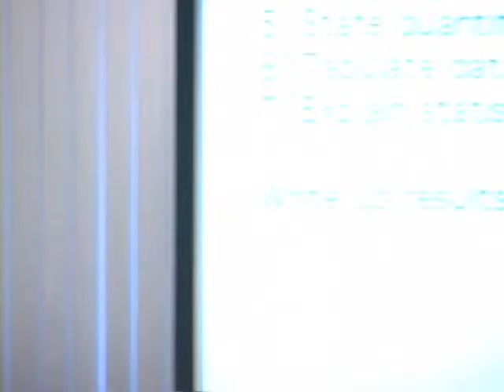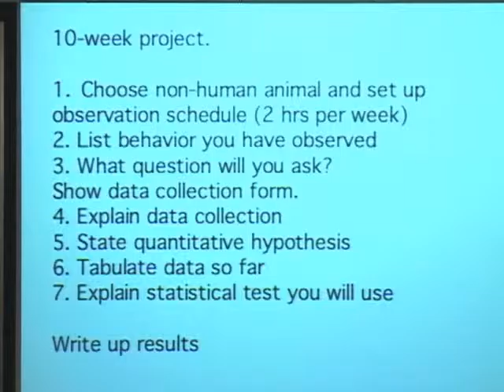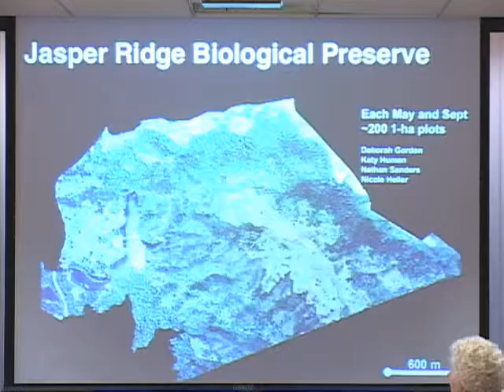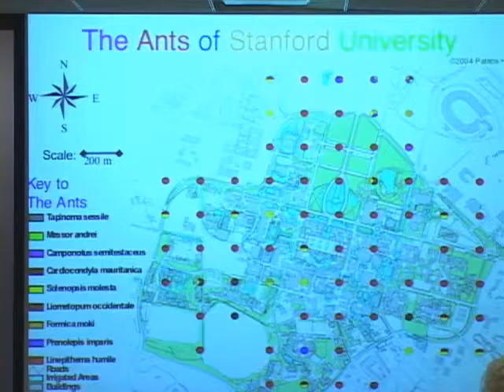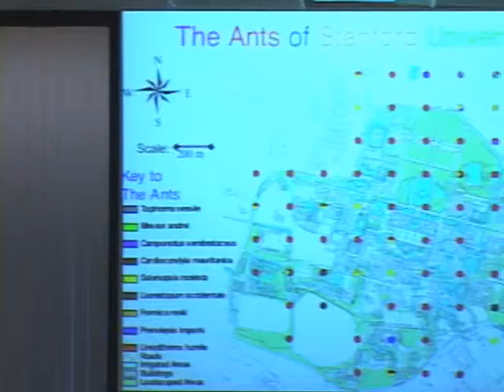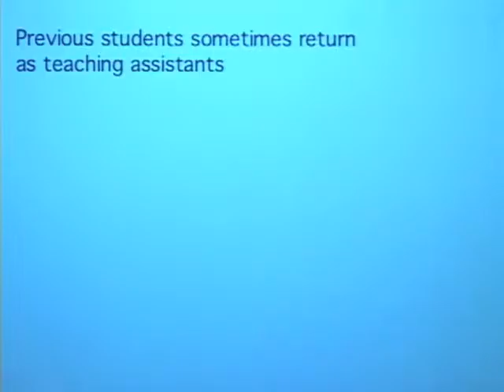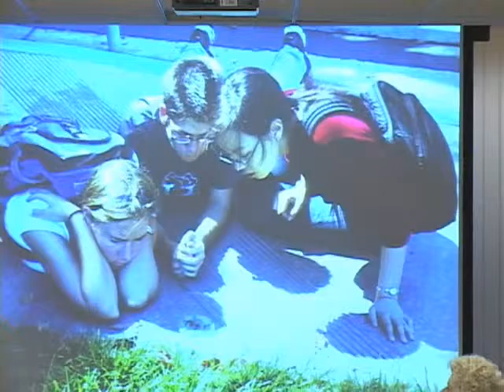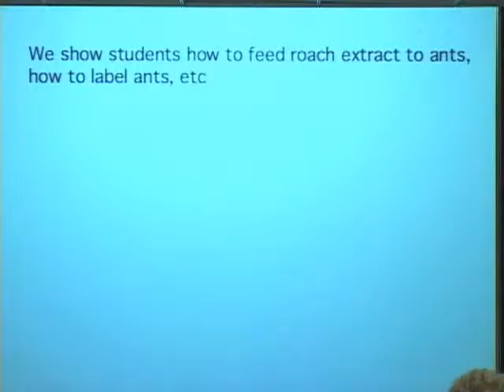Understanding the Process of Discovery Research as a Teaching Tool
Deborah Gordon discusses how one can use research as a teaching tool through group projects and directed undergraduate research. (January 20, 2005)